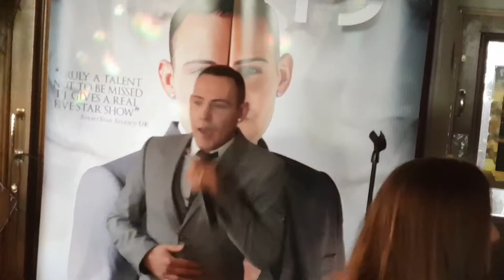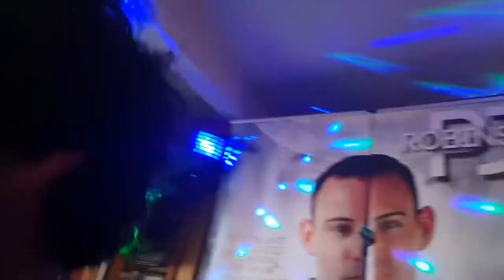He Shaved his head! (Fund raising Event)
Say hello to my clean shaven Brother everyone. In support of my Mum who got diagnosed with Breast Cancer. We went to a fund raising event to raise money for her and the cause. We are all super proud of my Brother.
Please go donate what ever you can to BreastCancerReseach or any other related cause. Every little helps. Thanks